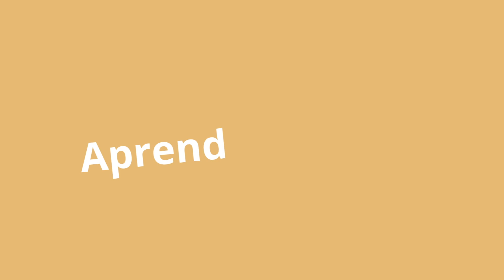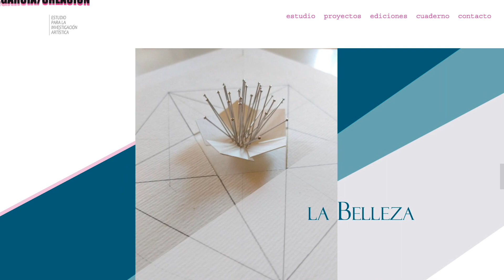36 Sapere aude - Aprender a mirar - Jaime García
Avance del episodio n.º 36 de la serie "Sapere aude - Atrévete a saber" y n.º 2 de la subserie "Aprender a mirar", con Carmen González Castro y Michael Thallium. En esta ocasión nuestro invitado es el artista Jaime García.